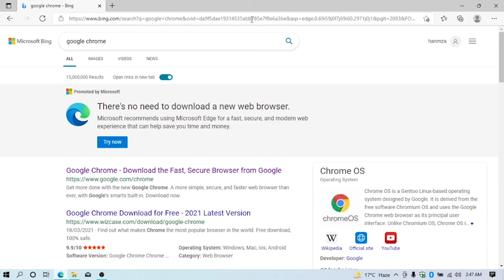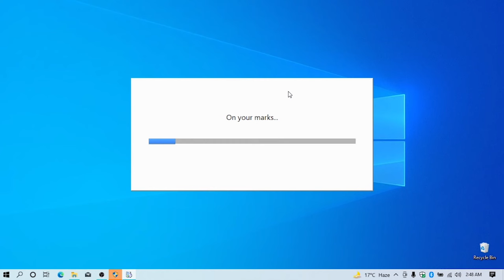Download & Install Google Chrome in 2023 | Windows 10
In this video you can see How To Download & Install Latest version of Google Chrome in Windows 10.

Google Chrome is a cross-platform web browser developed by Google. It was first released in 2008 for Microsoft Windows, built with free software components from Apple WebKit and Mozilla Firefox. It was later ported to Linux, macOS, iOS, and Android, where it is the default browser.

DIGITAL HUB is a  Youtube Channel completely based on Modern Information and Communication Technologies.